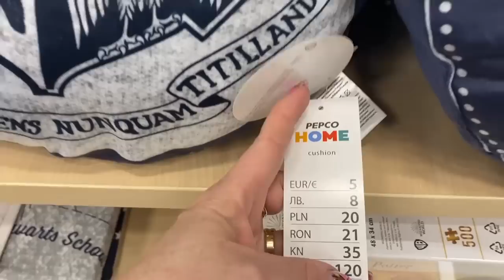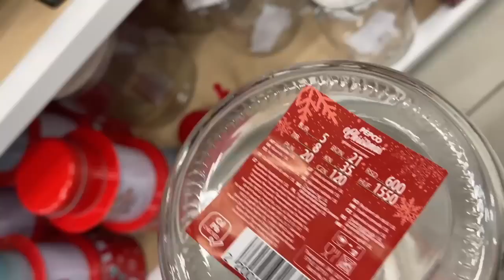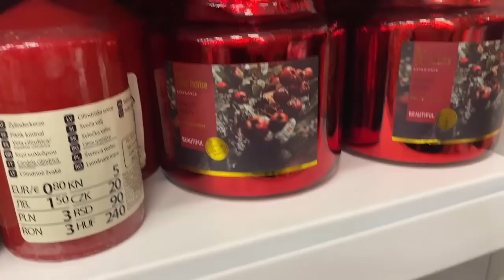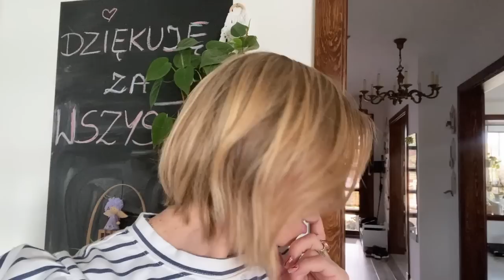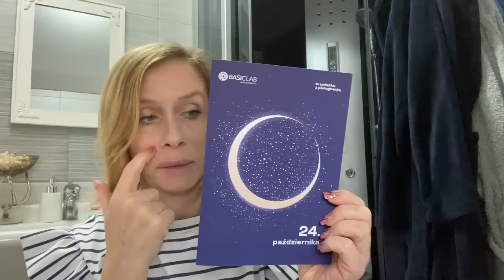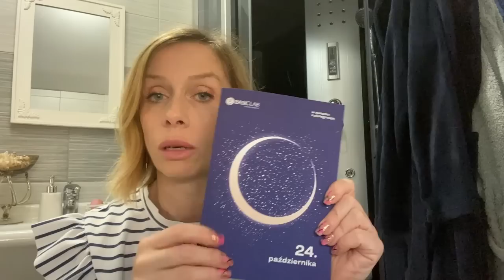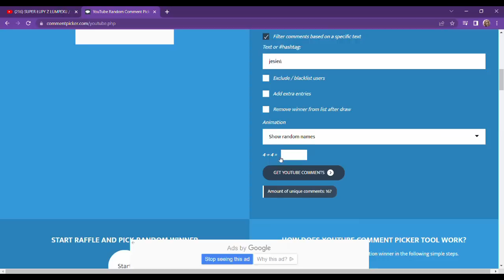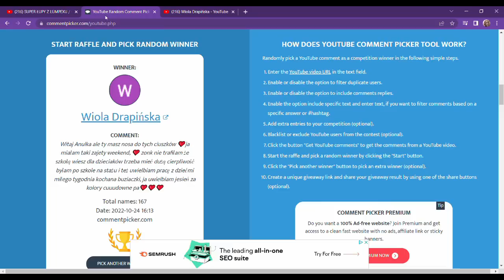PEPCO I CUDEŃKA NA BOŻE NARODZENIE / WYNIKI ROZDANIA / PACZKA OD BASICLAB